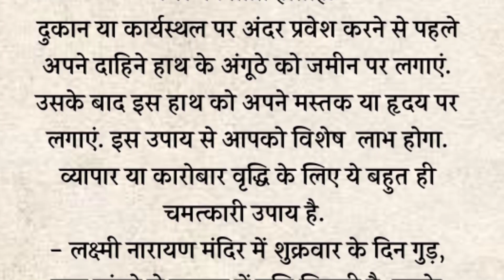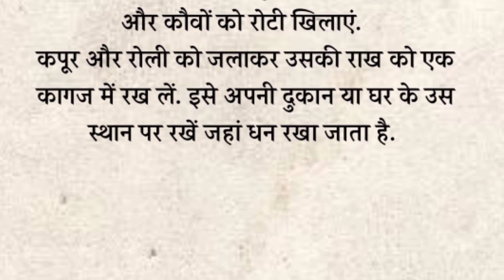व्यापार में खूब तरक्की दिलाएंगे लाल किताब के अचूक टोटके जरूर करें | vastu tips | Lal kitab ke upay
Namak ke chamatkari upay
Namak ke fayde
Namak se najar kese utare
नमक के टोटके
नमक के टोटके और उपाय
नमक से नजर कैसे उतारे
नमक से नजर उतारने का तरीका
नमक के चमत्कारी फायदे
नमक के फायदे
suvichar
quotes
hindi
Acchi kahan
iacchi kahaniyan
hindi Story
hindi stories
hindi kahani
hindi kahaniyan
urdu stories
urdu story
urdu kahani
urdu kahaniyan
Acche vichar
acchi baatein
Hania voicea
motional stories
lessonable stories
lessonable story
acchi acchi kahaniya
Story time
Hania quotes
emotional voice story
love story
hindi kid story
hindi stories
hindi story
story hindi
motivational story in hindi#moralstories